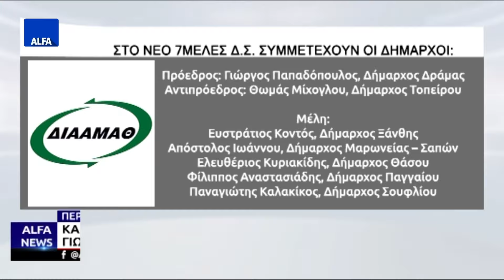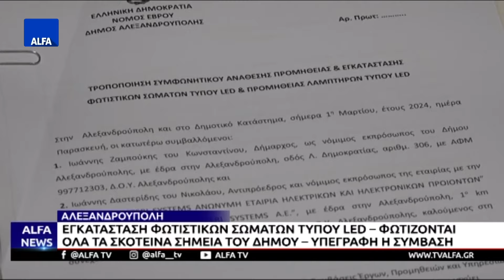ΚΕΝΤΡΙΚΟ ΔΕΛΤΙΟ 01 03 2024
Στο κεντρικό δελτίο ειδήσεων της ALFA Τηλεόρασης με την Κυριακή Μπασκάκη. Η πρώτη επίσημη λογοδοσία της περιφέρειας ΑΜΘ – Τι είπε ο Πουλιλιός για τα 2εκ. ευρώ που ακόμη δεν έχουν δοθεί για τις ζωοτροφές. Η πρώτη επίσημη λογοδοσία της δημοτικής αρχής Αλεξανδρούπολης – Τι είπε ο δήμαρχος για τα ανταποδοτικά – αντισταθμιστικά οφέλη από του FSRU. Γιώργος Λιανίδης: Η παραίτηση από την νομαρχιακή επιτροπή του Έβρου, οι εξελίξεις στον ΣΥΡΙΖΑ και το μέλλον του…